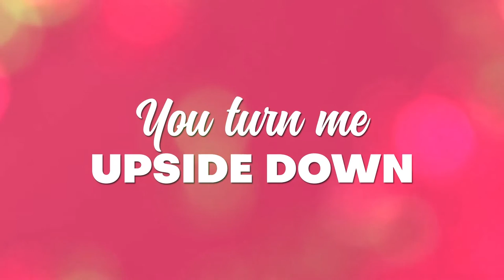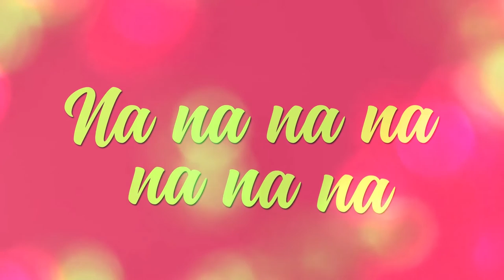Melxdie feat. Nyanda - Bad Boy Crazy (Official Lyric Video)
Bad Boy Crazy (Official Lyric Video) by Melxdie